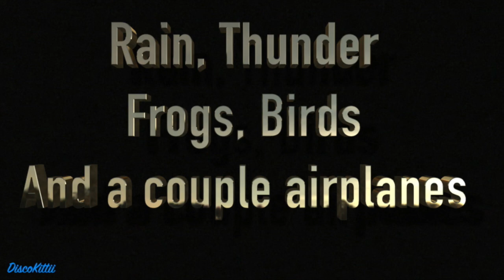15 minutes of mostly nature sounds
All rain, some thunder, frogs, birds, and airplanes.